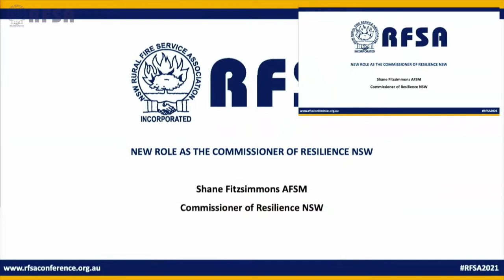Commissioner Shane Fitzsimmons AFSM - New role as the Commissioner of Resilience NSW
Commissioner Shane Fitzsimmons AFSM speaks about his work as the Commissioner of Resilience NSW.